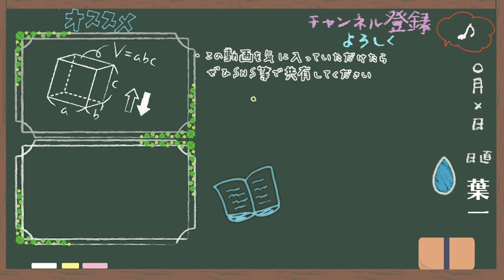夏休みの勝負はもう始まっている。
‹使用音源›
「甘茶の音楽工房」